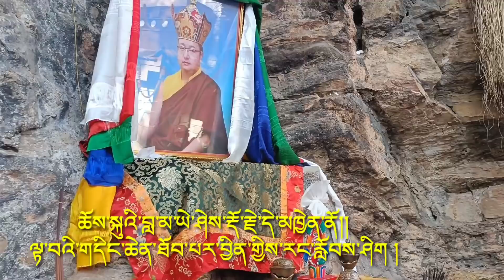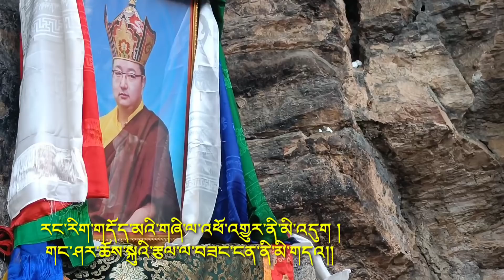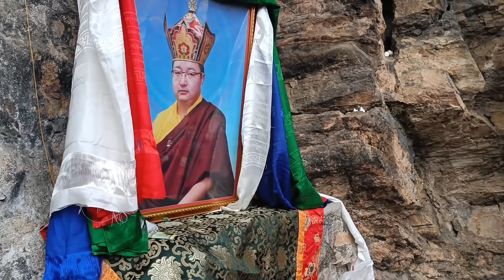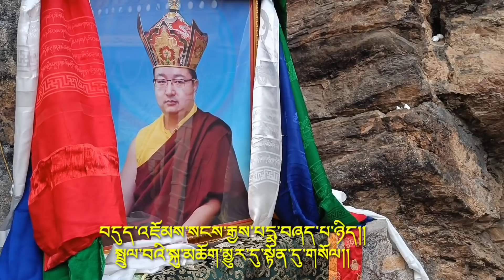Dedicated to Dudjom Yangsi Rinpoche. Offered Dechod at Yangleshot ( Asura Cave)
རྒྱལ་བསྟན་སྤྱི་དང་། ཁྱད་པར་དུ་གསང་ཆེན་སྔ་འགྱུར་རྫོགས་པ་ཆེན་པོའི་བསྟན་པ་ལ་བཀའ་དྲིན་གཞལ་དུ་མེད་པ། རང་རེ་རྣམས་ཀྱི་འདི་ཕྱི་གཉིས་ཀྱི་སྐྱབས་གནས། ཨོ་རྒྱན་མཧཱ་གུ་རུའི་རྒྱལ་ཚབ། གསང་ཆེན་བསྟན་པ་རྒྱ་མཚོའི་མངའ་བདག  བདུད་འཇོམས་གཏེར་གསར་བསྟན་པའི་སྲོག་ཤིང་མཚན་བརྗོད་པར་དཀའ་ཡང། དོན་གྱི་སླད་དུ་མཚན་ནས་སྨོས་ཏེ་གསོལ་བ་བཏབ་ན་༧སྐྱབས་རྗེ་བདུད་འཇོམས་ཡང་སྲིད་སངས་རྒྱས་པདྨ་བཞད་པ་རིན་པོ་ཆེ་མཆོག་རབ་གནས་ལྕགས་མོ་གླང་ལོ་བོད་ཟླ་ ༡༢ ཚེས་ ༡༣ ཉིན་རང་ཅག་གདུལ་བྱ་སྤྱི་མཐུན་གྱི་ལས་སྐལ་དམན་པའི་དབང་གིས་སྐུ་དངོས་ཀྱི་ཞིང་འདིའི་འགྲོ་དོན་རེ་ཞིག་རྫོགས་པའི་ཚུལ་བསྟན་པས། རང་ཅག་ཞལ་སློབ་མ་ལུས་པ་མགོན་མེད་སྐྱོ་གདུང་གི་གནས་སུ་གྱུར་ཡང་བྱ་ཐབས་བྲལ། ༧མགོན་པོ་གང་གི་ཐུགས་དགོངས་ཟག་མེད་ཀྱི་ཀློང་དུ་རྫོགས་ཏེ་འོད་གསལ་ཆོས་སྐུའི་ཀློང་ནས་ཐུགས་རྗེའི་སྒྱུ་འཕྲུལ་གར་གྱི་རོལ་པ་སླར་ཡང་བདག་སོགས་གདུལ་བྱའི་མགོན་དུ་མྱུར་དུ་འཆར་བའི་གསོལ་འདེབས་སུ་༧མཆོག་སྤྲུལ་སངསརྒྱས་རིན་པོ་ཆེ་མཆོག་གི་དབུས། ནམ་མཁའ་ཁྱུང་རྫོང་འདུས་སྤྱི་སློབ་འབངས་ཡོངས་ནས་ཡང་ལེ་ཤོད་དུ་དགོངས་རྫོགས་མཆོད་འབུལ་རྒྱ་ཆེར་མཛད་བཞིན་པའི་བརྙན་པར།

༧སྐྱབས་རྗེ་ཞི་བར་གཤེགས་པ་བདུད་འཇོམས་སངས་རྒྱས་པདྨ་བཞད་ པ་རིན་པོ་ཆེའི་མྱུར་འབྱོན་གསོལ་འདེབས་བཞུགས་སོ། །

  ཨོཾ་སྭསྟི།  ། རབ་འབྱམས་རྩ་གསུམ་རྒྱལ་བ་སྲས་བཅས་དགོངས། །
              བདག་ཅག་མོས་གུས་གདུང་བས་གསོལ་བ་འདེབས༎
                 བདུད་འཇོམས་སངས་རྒྱས་པདྨ་བཞད་པ་ཉིད༎
                   སྤྲུལ་བའི་སྐུ་མཆོག་མྱུར་དུ་སྟོན་དུ་གསོལ༎

                              ཅེས་པའང་སེ་ར་ལུང་བླ་མ་དཀོན་མཆོག་ཕྲིནལས་རྡོ་རྗེ་ནས་བསྐུལ་ངོར་སྤྲུལ་མིང་པདྨ་རིག་རྩལ་རྡོ་རྗེས་འཕྲལ་མར་གསོལ་བ་བཏབ་པ་དགེ ། ༎